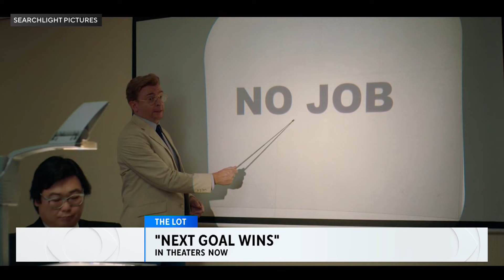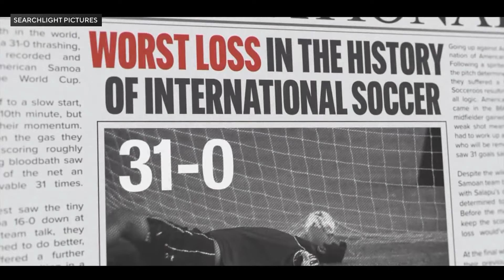Paul Giamatti from "The Holdovers", Nell Verlaque from "Thanksgiving" | The Lot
Paul Giamatti talks to Suzanne Marques about his new role and revisits his iconic movie, "Sideways" plus one-on-one with Dakota Shapiro from "The Hunger Games: The Ballad of Songbirds & Snakes" and Nell Verlaque from "Thanksgiving".